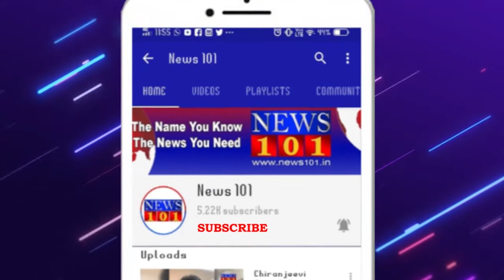ರೈತರು ಏನು ಅಂತ ತೋರಿಸ್ತೀವಿ ಅಂತ ಅಬಕಾರಿ ಅಧಿಕಾರಿಯೊಂದಿಗೆ ರೈತರು ಆಕ್ರೋಶ | News101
ಮೈಸೂರು : ಸರ್ ನೀವು ಅಲ್ಲಿ ಬಾರ್ ಮಾಡಿಸೋದಾದ್ರೇ. ಮೈಸೂರು ಚಾಮುಂಡಿಬೆಟ್ಟದತ್ರ 2 ಬಾರ್, ಪ್ಯಾಲೇಸ್ಗೆ ಪ್ರವಾಸಿಗರು ಬರ್ತಾರೆ ಹೊರಗಡೆ ಎಣ್ಣೇ ಹೊಡ್ಕೋಂಡು ಹೋಗ್ತಾರೆ. ಮಹಾರಾಜರಿಗೇ ಹೇಳ್ತೀನಿ ನಾಲ್ಕು ಜನ ಸೇವಕರನ್ನ ಇರ್ಸ್ಸೀ ಅಂತ. ಹೊಸ ಕಮಿಷನರ್ ಆಫೀಸ್ ಅತ್ರ 4, ಹೈಸ್ಕೂಲು, ಪ್ರೈಮರಿ ಹತ್ರ ಜೊತೆಗೆ ಅಂಗನವಾಡಿ ಹತ್ರ ಒಂದೆರಡು ಬಾರ್ ಇದ್ರೇ ಆಯಾ ಮಕ್ಕಳು ಎಣ್ಣೇ ಹೊಡಿತ್ತಾರೆ ಅನುಮತಿ ಕೊಡಿ ಸರ್ ನಾಳೆ ಕ್ಷಮೆಯಾಚಿಸಬೇಕು ಅವರು ಇಲ್ಲಾ ಅಂದ್ರೇ ದೇಶದ ರೈತರು ಏನು ಅಂತ ತೋರಿಸ್ತೀವಿ ಅಂತ ಅಬಕಾರಿ ಅಧಿಕಾರಿಯೊಂದಿಗೆ ರೈತರು ಆಕ್ರೋಶ ವ್ಯಕ್ತಪಡಿಸಿದ್ರು.